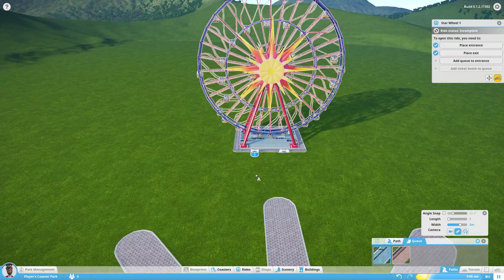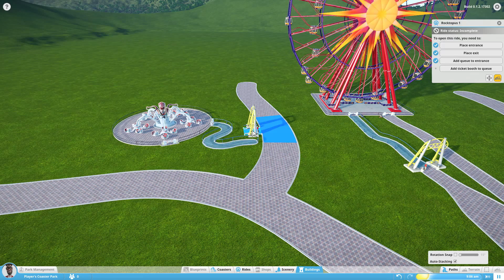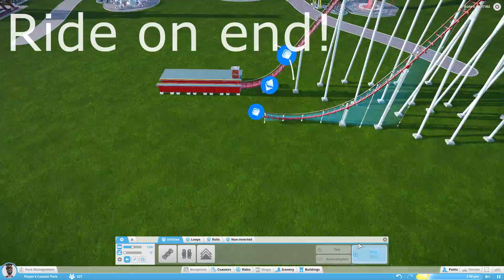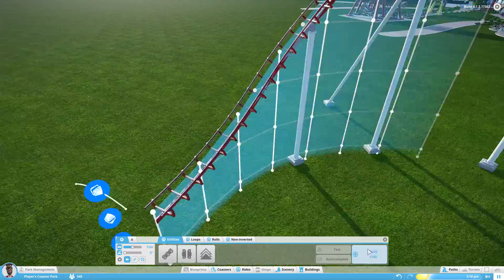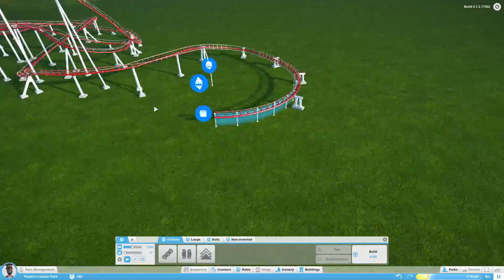NIEUWE GAME! - Planet Coaster #1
Planet Coaster is een nieuwe game die nog in Alpha is deze game is van de makers van RollerCoasterTycoon 3 atari. Veel kijk plezier.

Hoi en Welkom op mijn kanaal ik upload hier minimaal 2 video's per week. Op dit kanaal is het NOG gameplay-only maar daar komt verandering in! We spelen hier onderandere Walking Dead, GTA v en American Truck Simulator. ABONEREN IS GRATIS! :)